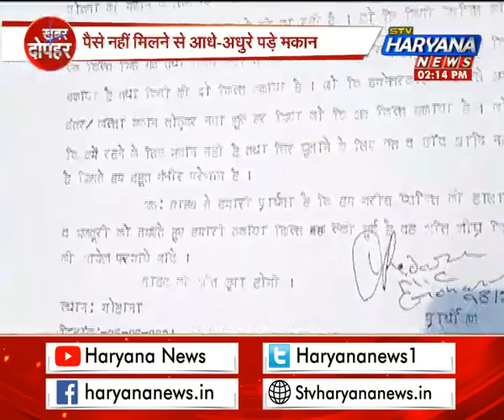किस्त की राह देखते PM आवास योजना के मकान || STV Haryana News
गरीबी रेखा से नीचे जीवन गुजर-बसर करने वाले लोगों को प्रधानमंत्री आवास के तहत पक्के मकान बनाने के लिए सरकार पैसा देती है ताकि लोग पक्के के मकान में रह सकें लेकिन गोहाना में मकान बनाने के लिए पूरी क़िस्त नहीं मिलने से कई लोग परेशान है।